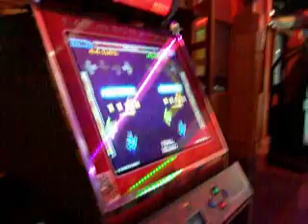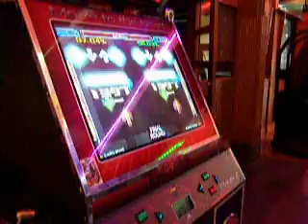Flash Spin Chicken 99.87 V3lo 98.86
Myself and V3locity playing Spin Chicken, we both got personal bests.I rarely get to play with tommy aka V3locity anymore so i charish this ^_^